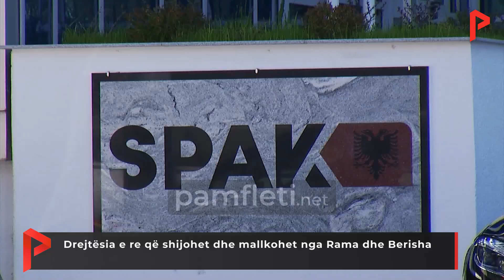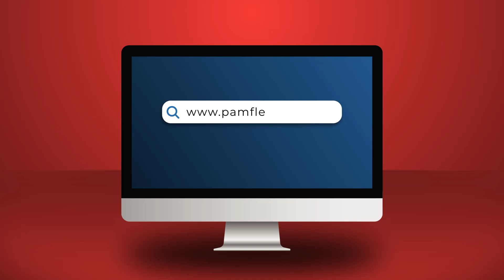Drejtësia e re që shijohet dhe mallkohet nga Rama dhe Berisha